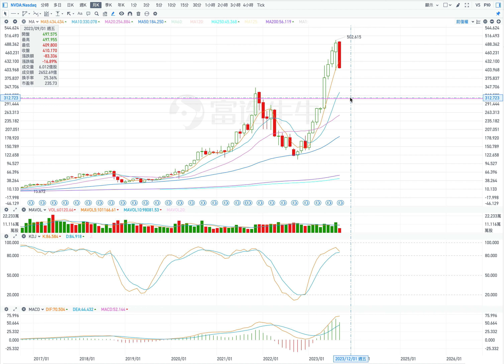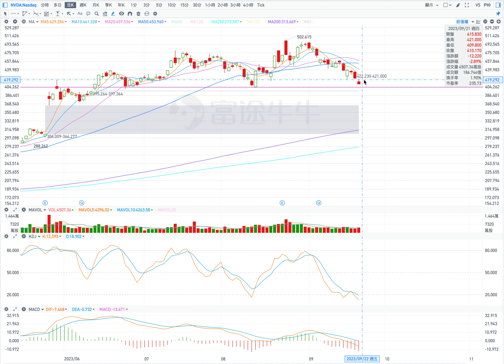NVDA 英偉達 2023 09 22